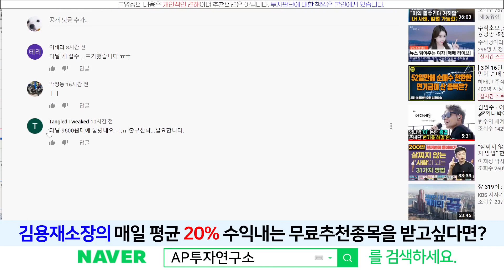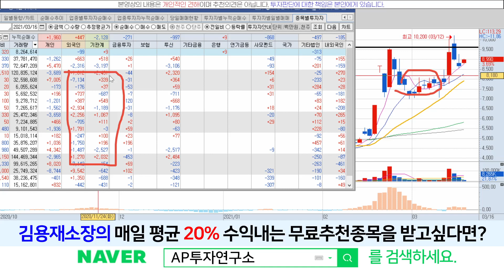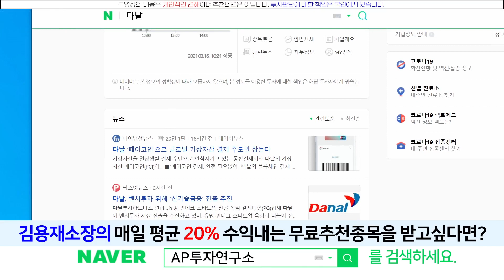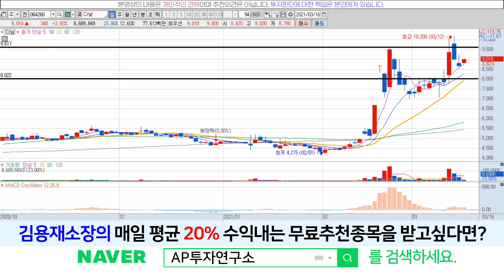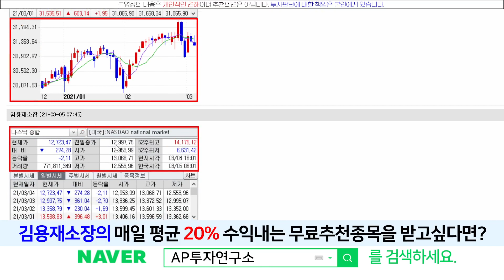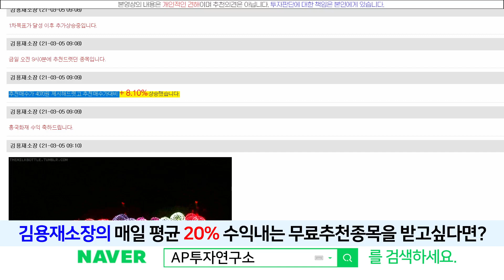다날(064620) - 단기간 너무 많이 올랐는데, 주가 폭락 가능성도 있을까?